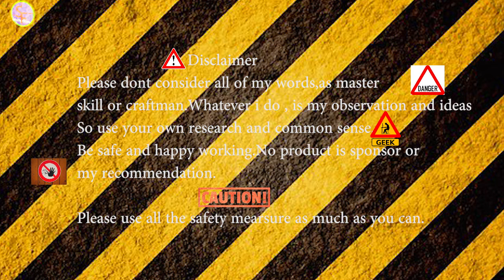Wooden Double Door and Window